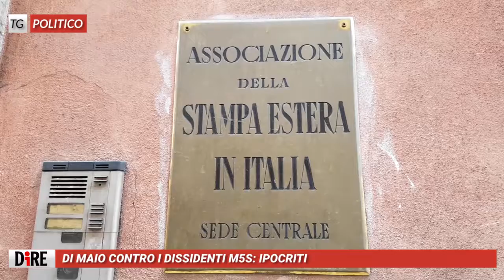Tg Politico, edizione del 9 novembre 2018